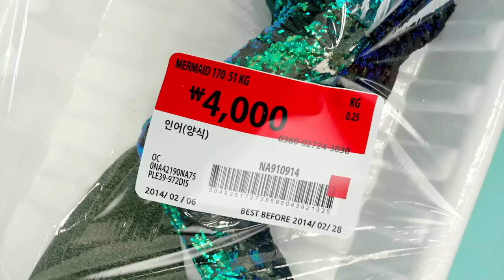10 Video Klip Group Kpop Korea Ini Dilarang Tayang di TV Korea, Kok Bisa?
Korea Selatan memang dikenal kreatif dalam menggarap video klip. Meski demikian, ada beberapa video klip yang dilarang pemerintah karena dianggap tidak sesuai dengan budaya Timur.

Ada video dianggap terlalu sensual dan ada pula yang dilarang karena mengandung unsur kekerasan. Berikut daftar video klip yang tidak diizinkan tayang di saluran televisi Korea.